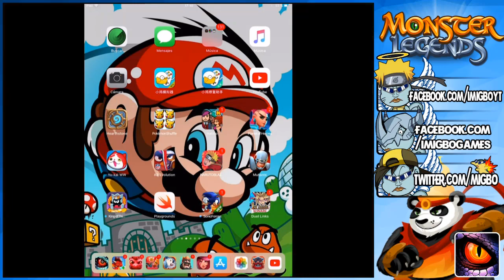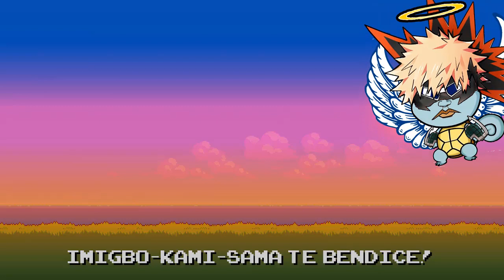LLEGA ALPHA CLIVIAST!! ISLA BOSQUE OSCURO! - Monter Legends #225